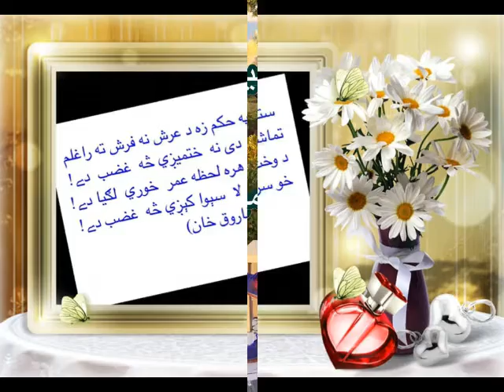تماشه، ابنِ آدم! فاروق خان | Farooq Khan Pashto Poetry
Tamsha e Ibni Adam | Development Professional | Author | Poet| Dreamer & Achiever